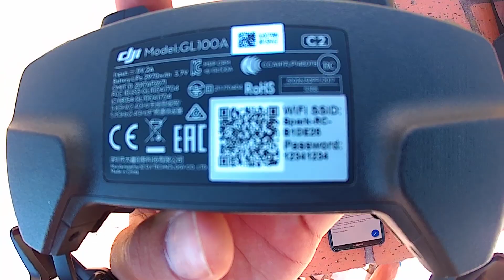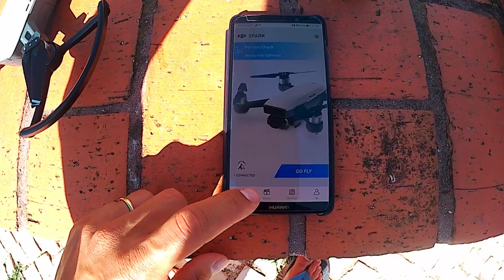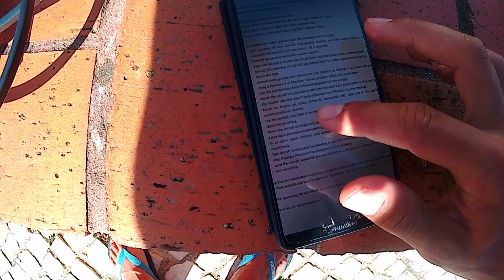DJI Spark customer upload video verification